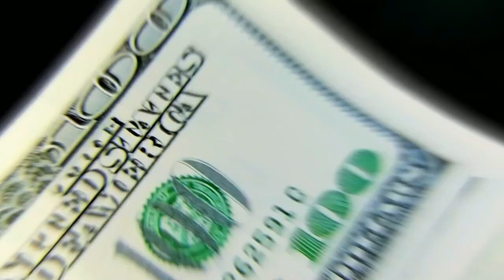Wollaston Real Estate - Brad Blazar's The Capital Catalyst Show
ABOUT BRAD BLAZAR

Brad is globally recognized as a capital raising expert and the founder of Capital School. With a legacy of raising billions over his illustrious career, Brad has been a guiding light for countless entrepreneurs and businesses worldwide.

Follow Brad on...